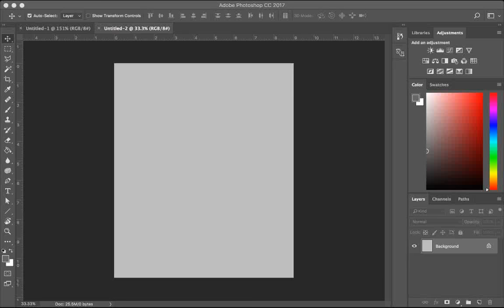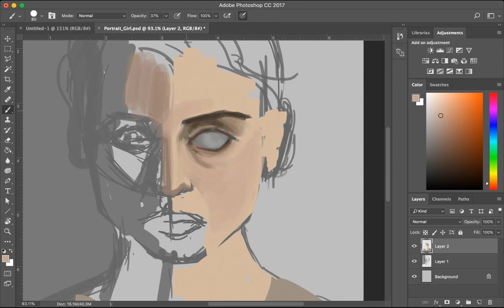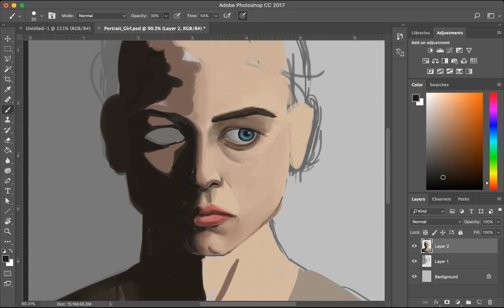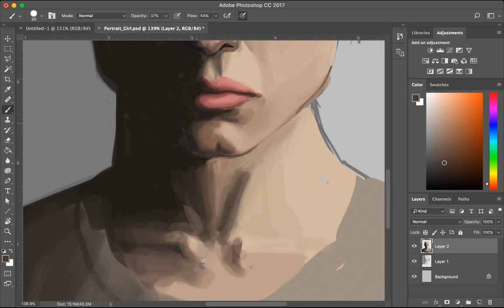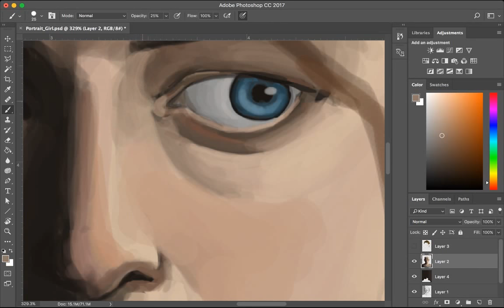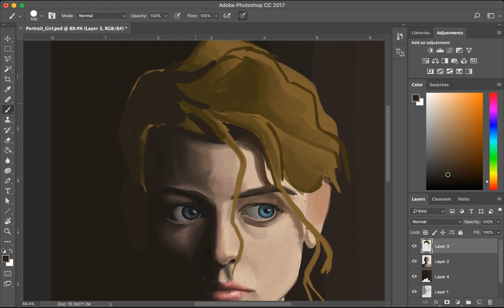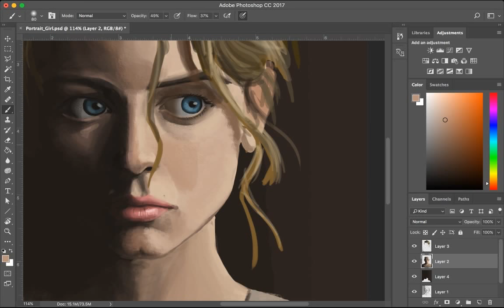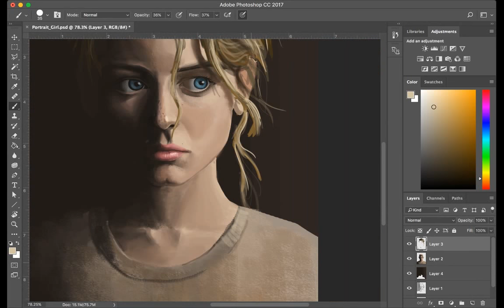Rembrandt Lighting SpeedPainting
3 1/2 hour painting sped up x 2000.